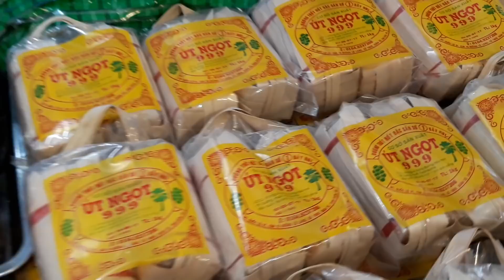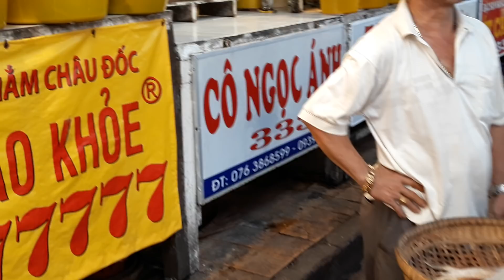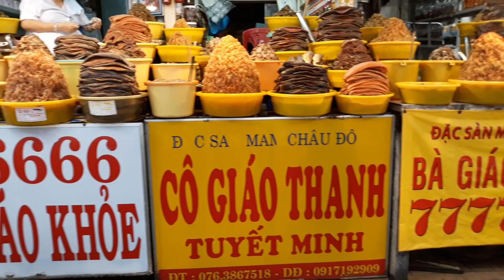CHỢ CHÂU ĐỐC-MẮM BÀ GIÁO-ĐẶC SẢN CHÂU ĐỐC-AN GIANG TRAVEL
MỜI QUÝ BẠN THAM QUAN CHỢ CHÂU ĐỐC VÀ THƯỞNG THỨC MÓN MẮM CHÂU ĐỐC-ĐẶC SẢN CỦA VÙNG CHÂU ĐỐC-AN GIANG.

Chân thành cảm ơn quý vị và các bạn đã xem video và mong được phục vụ quý vị và các bạn tốt nhất!
Để luôn có những Video mới nhất nhé !

Tác giả : Nguyễn Văn Phước Thuận - Thuận Nguyễn - AN GIANG TRAVEL